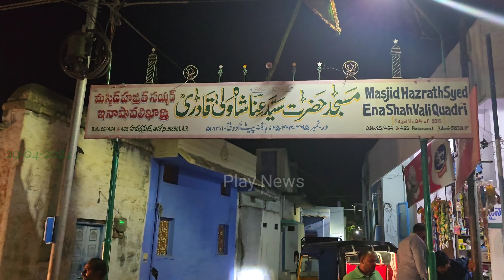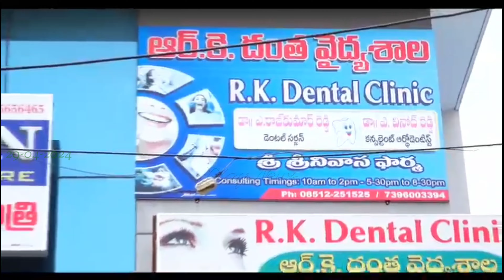నవీద్ సాహెబ్ సాయి ప్రసాద్ రెడ్డిని అత్యధిక మెజారిటీతో గెలిపిస్తాం. కానీ...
మీరు చెప్పినట్ల చేస్తా అని జయ మనోజ్ రెడ్డి హామీ ఇచ్చారు...